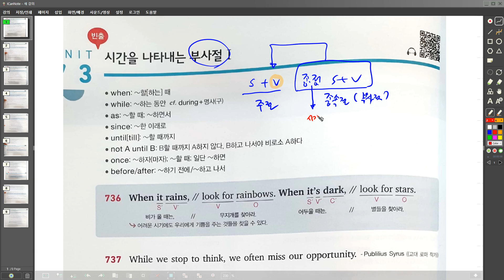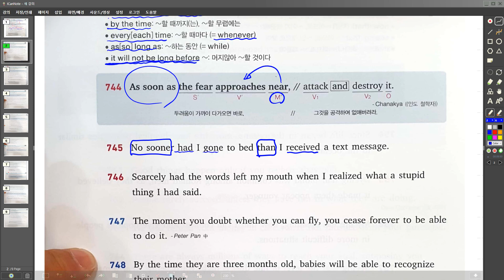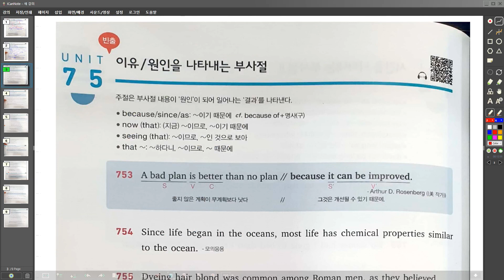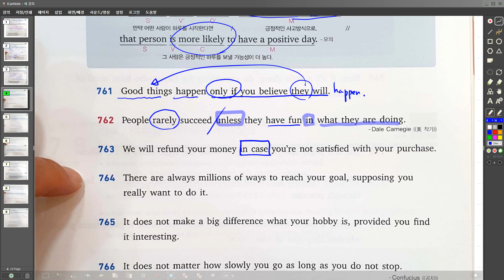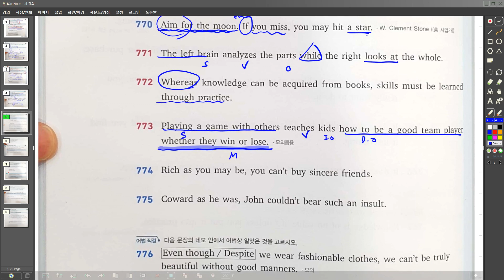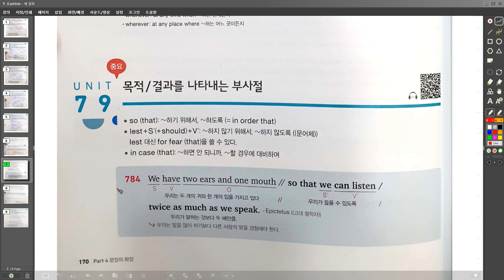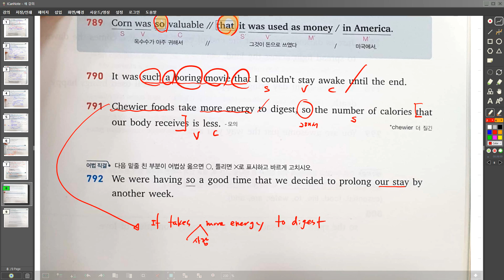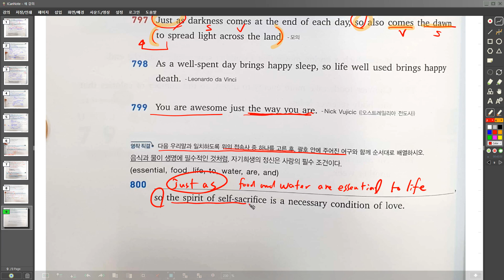chapter13 73 80